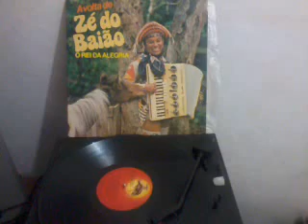Zé do Baião - Menino de Feira